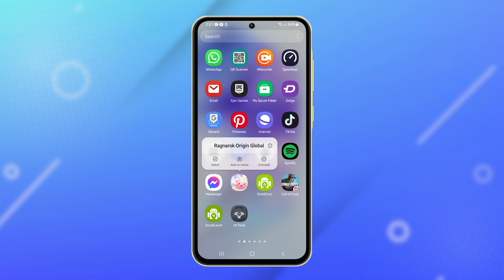How to Delete or Uninstall Apps on a Galaxy A55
This video will guide you through the process of uninstalling apps on your Galaxy A55, helping you to free up valuable storage space on your device. You'll learn two simple methods: either from the home screen by tapping and holding the app icon, or through the Settings menu. With clear step-by-step instructions, you'll be able to confidently remove unwanted apps and their data, optimizing your device's performance.